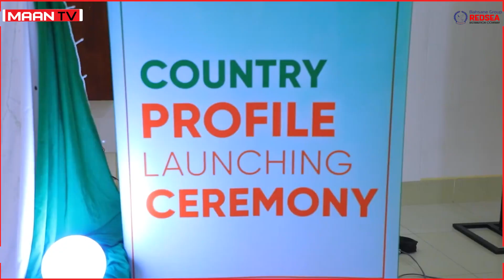Madaxweyne ku-xigeenka JSL iyo Daah-furay Buug Lagu Soo Ururiyay Xogta Qaranka.